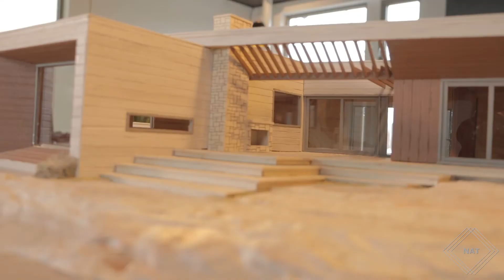Fantastiske Trøndelag - Melhus kommune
Bli med på en reise gjennom Trøndelag og få med deg alt det flotte som finnes i fylket - fra nord til sør. Ordførerne forteller om alt det fantastiske kommunene har å by på, mens bedrifter og næringsforeninger gir oss et innblikk i det lokale næringslivet. Denne uken er det Melhus sin tur - her i Fantastiske Trøndelag!